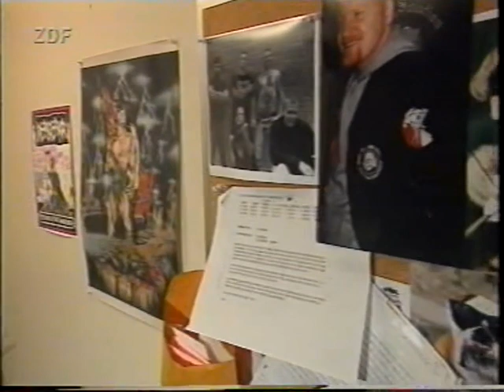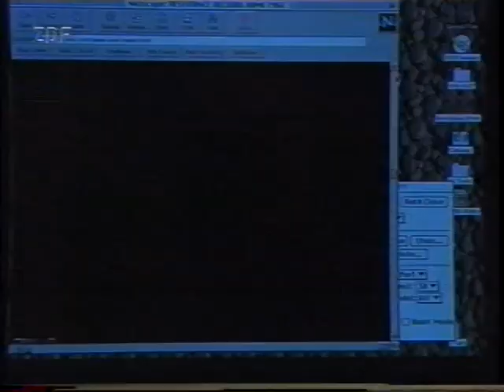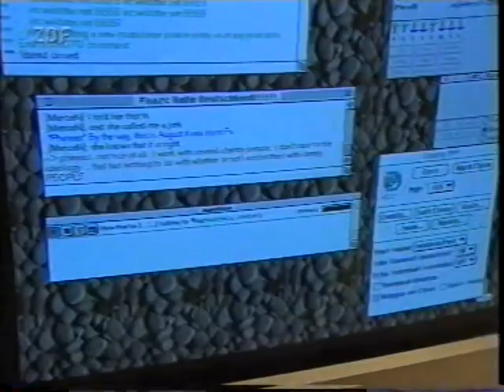RAHOWA - George Burdi & Co.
Bericht aus dem deutschen Fernsehen von 1996, über die nordamerikanische "White-Power"-Szene.